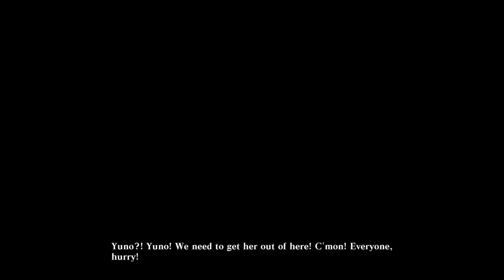God Eater 2 Rage Burst - Episode 17 (ft. Quality Miku)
Hey What's Up Guys, You Know Why You Clicked On This Video. It's Me Inductive Gaming Here. Thank You For Checking Out My Channel I Would Appreciate It If You Subbed And Or Liked The Video, Thank You For Your Time.